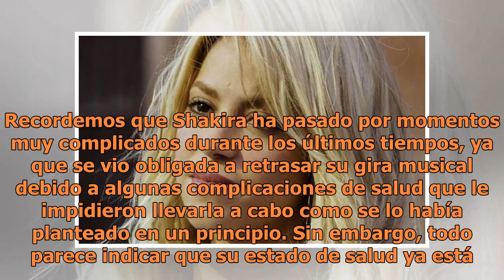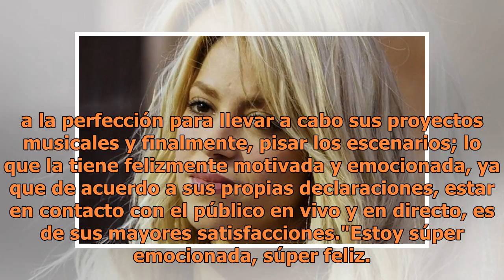Shakira a punto del llanto, envía emotivo mensaje a sus fans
Foto: AFP A tan solo unas horas de que Shakira inicie su gira mundial 'El Dorado World Tour', la cantante colombiana compartió unas hermosas palabras con todos sus seguidores, pues se siente profundamente emocionada y agradecida por iniciar esta nueva aventura. Recordemos que Shakira ha pasado por m...